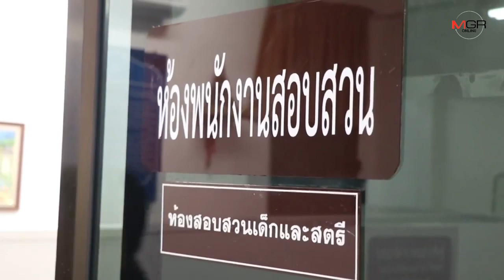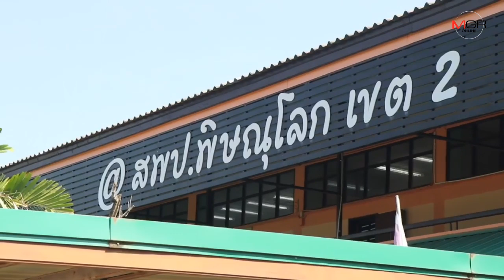เพื่อนแฉยับ!ครูพละหื่นกามข่มขืน นร.หญิงวังทองคาห้องพักครู เจอแจ้งจับแล้วแต่ยังไม่มีคำสั่งย้าย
06/12/2019 เพื่อนแฉยับ!ครูพละหื่นกามข่มขืน นร.หญิงวังทองคาห้องพักครู เจอแจ้งจับแล้วแต่ยังไม่มีคำสั่งย้าย

พิษณุโลก – เพื่อนนักเรียนหญิงวังทอง เหยื่อครูพละหื่นขึ้นโรงพักเป็นพยาน พร้อมแฉยับครูหื่นอาศัยช่วงกิจกรรมแข่งศิลปหัตถกรรมข่มขืนเพื่อนคาห้องพักครูถึง 5 ครั้ง ขณะที่เขตพื้นที่การศึกษาฯสั่งพักการสอนแต่ยังไม่มีคำสั่งย้าย จนผวากันทั้งโรงเรียน